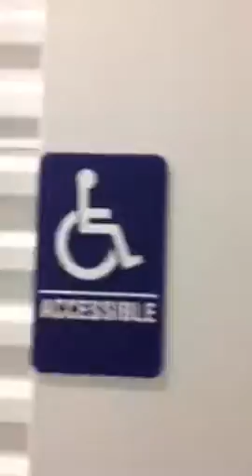Indoor storage unit maze!